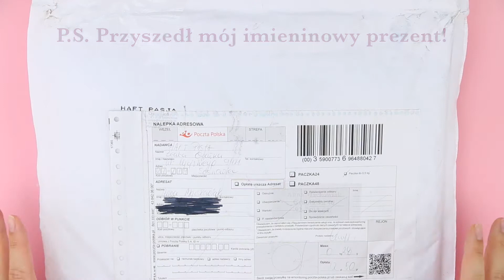Hafciarski vlog, czyli dwa tygodnie z Veronique Enginger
Dziś zapraszam na pierwszy hafciarski vlog z cudnym zielnikiem autorstwa Veronique Enginger :)